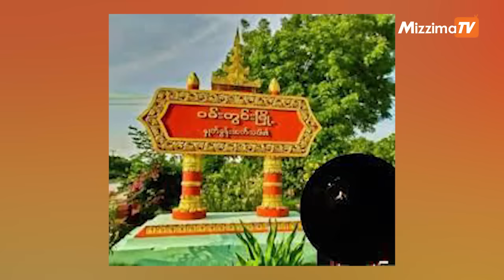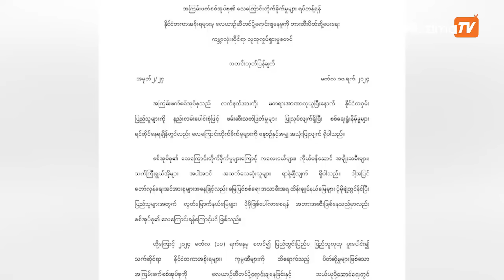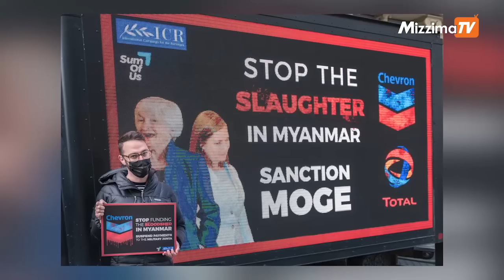မတ်လ ၁၁ ရက်၊ မွန်းလွဲ ၂ နာရီ Mizzima News Hour မဇ္ဈိမသတင်းအစီအစဉ်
05:32 - စစ်ကောင်စီကို လေယာဉ်ဆီဖြတ်တောက်ရေး ကမ္ဘာလုံးဆိုင်ရာ လူထုလှုပ်ရှားမှုစတင်လိုက်တဲ့သတင်း

02:42 - ကနီမြို့နယ် မု‌ဋ္ဌောကျေးရွာကို စစ်ကောင်စီတပ်က လေကြောင်းတိုက်ခိုက်တဲ့သတင်း

04:02 - ၀မ်းတွင်းမှာ အရပ်ဝတ်နဲ့ တပ်အပြင်ထွက်လာတဲ့စစ်ကောင်စီတပ်သားတဦး ပစ်သတ်ခံရတဲ့သတင်းနဲ့

11:44 - ဆိုးလ်အထိတိုက်ခိုက်နိုင်စွမ်းရှိတယ်ဆိုတဲ့ နယ်ခြားစောင့်တပ်တွေကို ကင်ဂျုံအန်ကိုယ်တိုင်ကြီးကြပ်ပြီး စစ်ရေးလေ့ကျင့်နေတဲ့သတင်းတွေအပါအဝင် တခြားအရေးကြီးသတင်းတွေနဲ့ စိတ်ဝင်စားဖွယ်သတင်းတွေကို စုစည်းတင်ဆက်ပေးသွားမှာပါ။